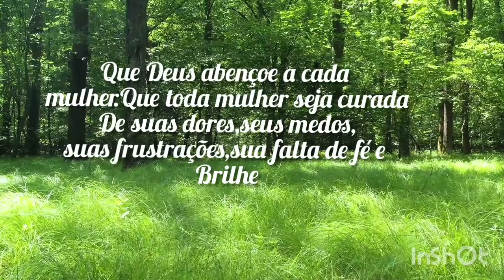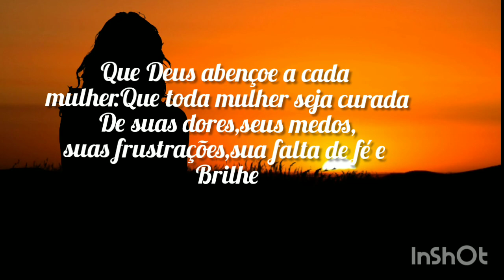Irmã Lázara Tenório,cap 2 Semana de oração Recife "Receba a Cura e Brilhe"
" Quando clamei,tu me respondeste,deste-me forças e coragem."Salmo 138:3
28/11 a 04/12 de 2020